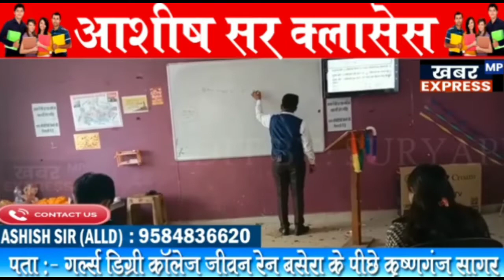गढ़ाकोटा/ लड़की के साथ की छेड़छाड़ अप पुलिस ने गिरफ्तार कर भेज दिया जेल